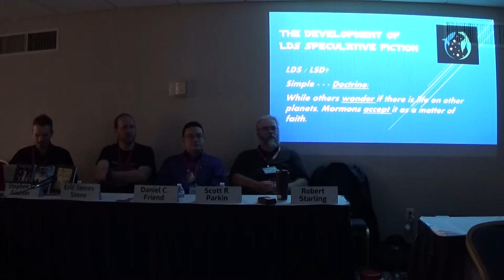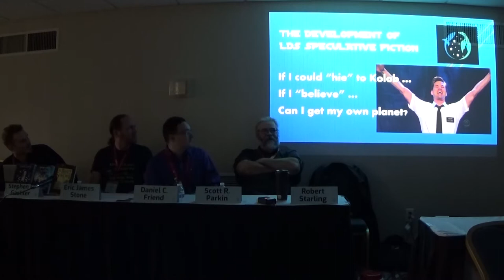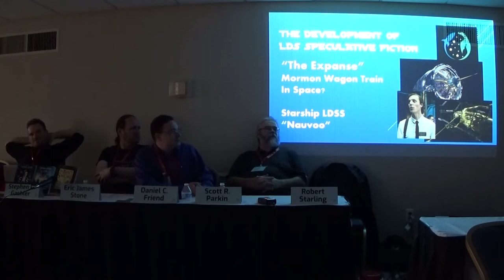LTUE 2019 — The Development of LDS Speculative Fiction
Note: LDS is short for "The Church of Jesus Christ of Latter-day Saints," the predominate religion around Provo, Utah. This panel discussion may be difficult to follow for those unfamiliar with LDS theology and culture.

LTUE has been a part of speculative fiction in the LDS community for decades now—but its history began way before that. This panel will discuss the major speculative trends in LDS literature and the reasons behind its contemporary popularity in our culture.

Panelists:
Robert Starling - Moderator
Daniel C. Friend
Eric James Stone
Scott R. Parkin
Stephen L. Gashler

Recording by Nephi Jenks
Editing by Jeff Jensen